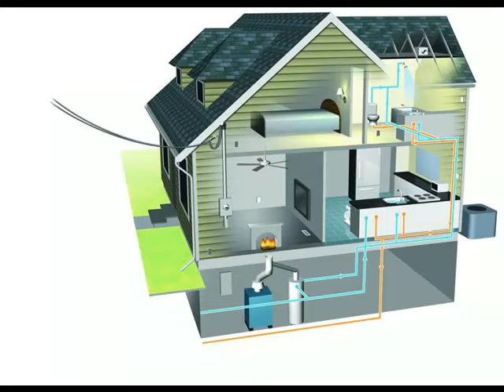Klima In Prezračevanje, Vodovod, Inštalacije, Ogrevalna Tehnika, Zoran Živkovič s p Stara Cerkev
Podjetje VULKAN ZORAN ŽIVKOVIČ S.P. , ustanovljeno leta 2004, je bilo zasnovano kot podjetje za vgradnjo ogrevalnih sistemov in izvedbo strojnih inštalacij / ogrevanje, vodovod, hlajenje, prezračevanje / v novogradnjah in adaptacijah.
Ogrevalna tehnika je zaradi znanja, zastopanja vrhunskih blagovnih znamk in celovitega pristopa postala sinonim za visoko-kakovostne ogrevalne sisteme.